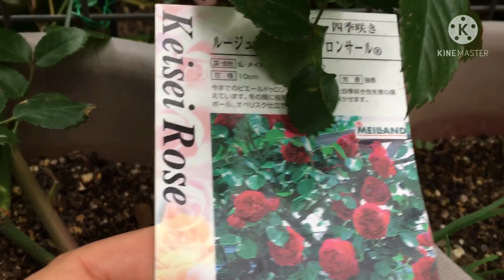Rouge Pierre de Ronsard/Pierre de Ronsard ปลูกกุหลาบเลื้อยสีแดง+สีชมพูผสมผสานกัน 2021/5/16